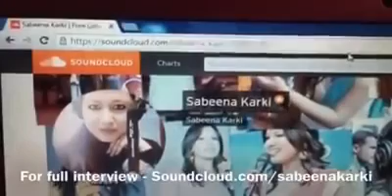karisma manandhar english sikaudai, karishma teaching english (कुरो यस्तो छ )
karisma manndhar, most popular heroine of nepal saying about her english.